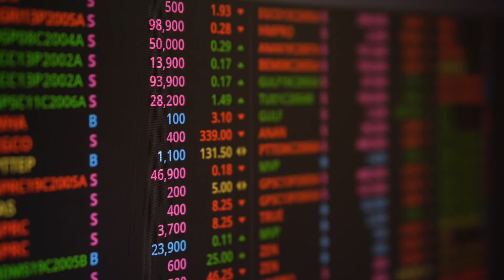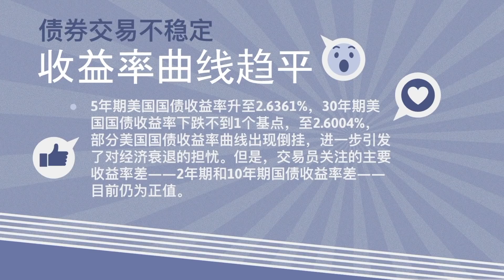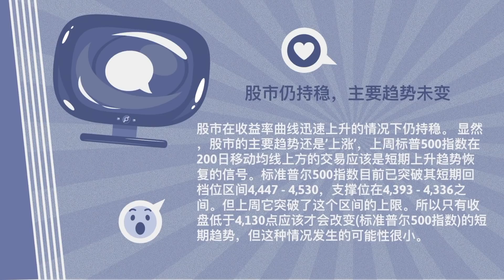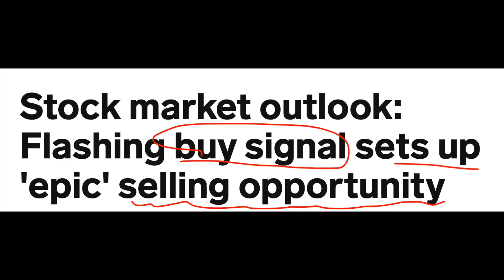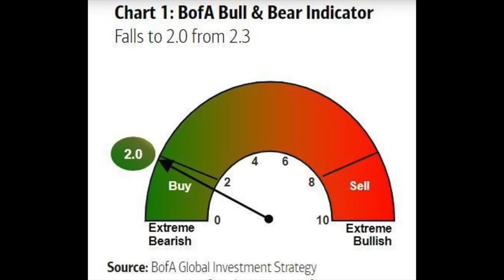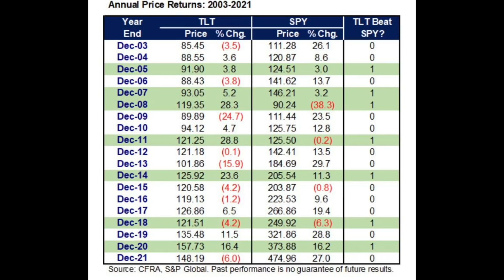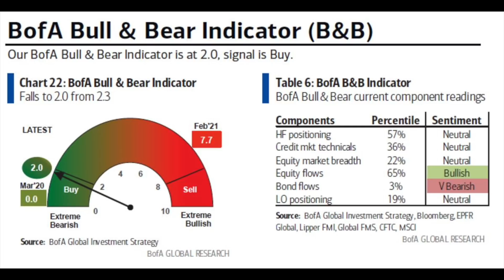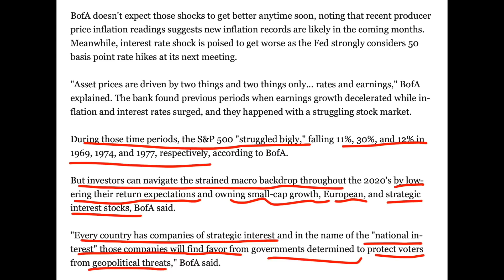美股 美股市场分析 周一股市将继续上涨 上涨趋势不变 原油期货下跌 俄乌战争谈判进展 本周有重要经济数据将发布 03/28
美股 美股市场分析 周一科技股表现优异 继续上涨 上涨趋势不变 原油期货下跌 俄乌战争谈判进展 本周有重要经济数据将发布
对于标准普尔500指数,增加4587 .77点会从今年的收盘低点上涨10%,这将标志着结束的修正,虽然别人退出盘整区间定义为该指数一路回到了历史新高,这在1月初。当标普500指数在3月初触及收盘低点时，正处于大幅回调区间，跌幅为10%或更大。该指数已经收复了近期的部分失地，目前的交易价格略低于4,550点，但它从未进入熊市区间，即下跌20%。
展望更广泛的市场，本周对于试图评估经济状况的市场来说将是重要的一周。